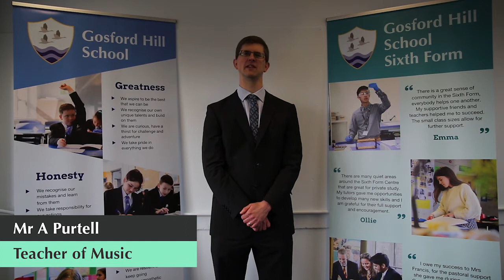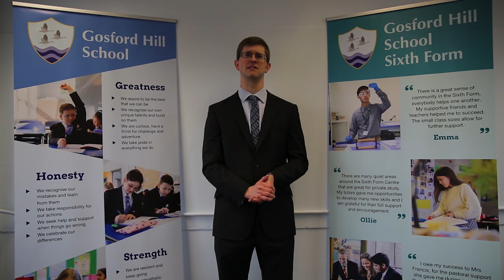A Level Music – Gosford Hill Sixth Form – Virtual Open Evening 2021